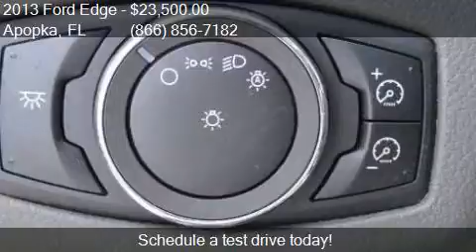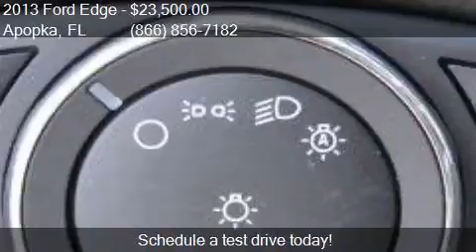2013 Ford Edge Limited 4dr SUV for sale in Apopka, FL 32703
This 2013 Ford Edge Limited 4dr SUV is for sale in Apopka, FL 32703 at MULLINAX FORD.

Engine: 2.0L I4
Transmission: Automatic 6-Speed
Color: Ruby Red Metallic Tinted Clear
Mileage: 40784
Contact MULLINAX FORD 1551 E SEMORAN BV Apopka, FL 32703 to test drive this 2013 Ford Edge Limited 4dr SUV today.